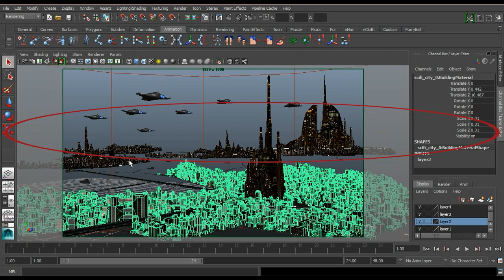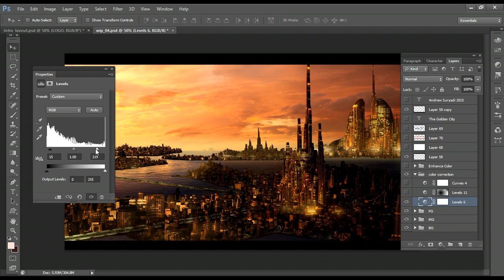Belajar Photoshop : Matte Painting Photoshop Tutorial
Video ini menjelaskan mengenai proses pembuatan matte painting di Photoshop.